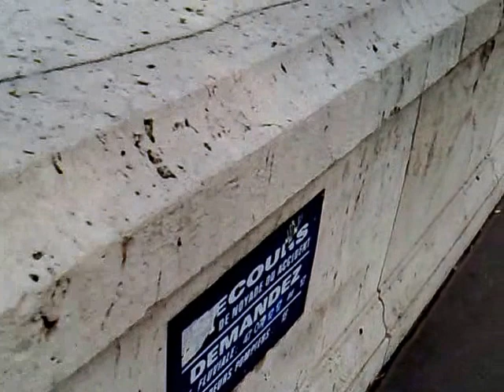Deux Greque a Paris!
Ce man tin je découvre Paris sur nuage agréable  la première fois que  je vu cette lumiére entonner je  , je suis rentrer chez  moi e je manger en suite je ressortir pour me balader et je croiser les grecques
La journée fut riche  des rencontre ARBEN  et CHRISTINE  de Grèce on se croiser  a paris plage on se échanger des fous rire , des photos de cours de français on se apprécier ça a durer longtemps je suis aller pour leur train a Gare du nord , je suis aller demander une information , la personne que nos répondu fut d'une gentillesse on parler de musique et mes amies  passionnée par l'art Samy le responsable ma demander de faire des photos de sa fille je lui dit  ou pas de souci  ,je suis rentrer  pour raconter cette journée !